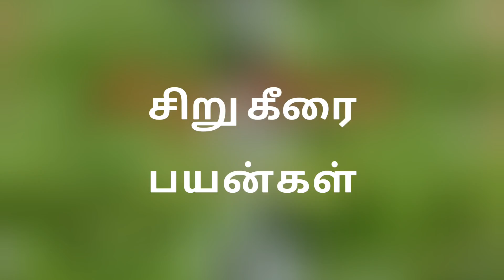Siru Keerai Benefits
Siru keerai health benefits